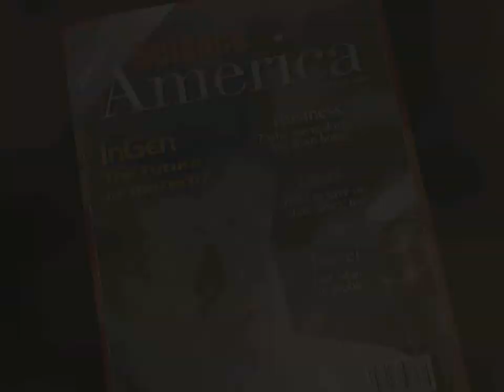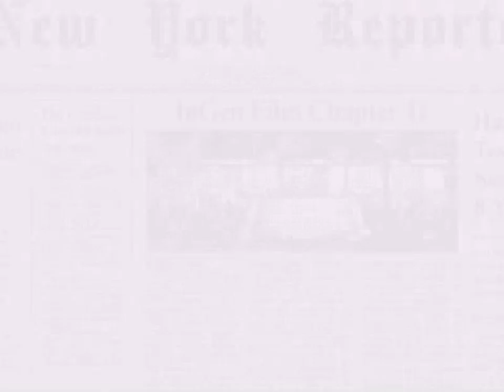Jurassic Time - Chapter 1 (Special Edition)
The high quality enhanced version of Chapter 1 of Scallenger's Jurassic Time, created from Richard Attenborough's voiceover as John Hammond in the Jurassic Park related PC game Trespasser.

for the mp3 tracks and extra features.